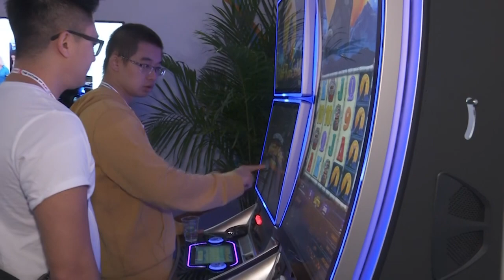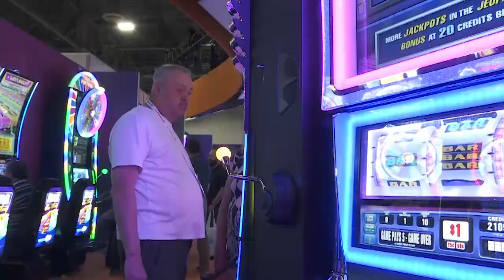Phil O’Shaughnessy introduces Jeopardy!, James Holzhauer at G2E Vegas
Hooking players with the right slot game license can be tricky, as diverse tastes means it can be difficult to get the right property. IGT, having scooped up three of the biggest game show names in the world, have given themselves a great chance to appeal to a bigger audience. VP of Global Communications Phil O’Shaughnessy joined our Becky Liggero Fontana at G2E Vegas to talk game shows.